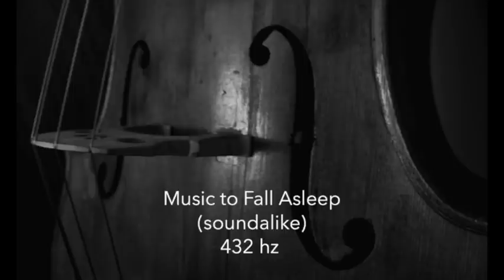10 hours of Music to Fall Asleep to 432 hz, cello meditation, sleep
For the many that wanted a 10 hour version of this piece.

Want to send me Bitcoin?
1J4Xhpa8nB5ztv9We8mDjNZAU8N1vbRwEP